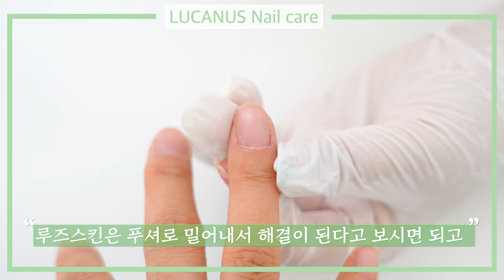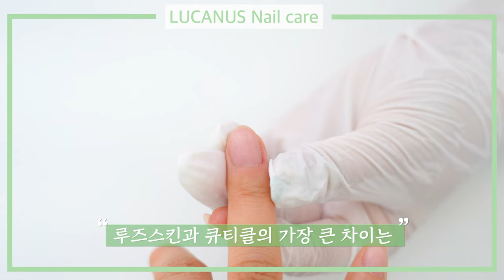[ENG|SUB] 루즈스킨, 큐티클..? 그게 모에용...?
안녕하세요~! 여러분 ! 박람회를 잘 마무리 하고 돌아온 TEAM LUCANUS 입니다! 부산 박람회의 열기는... 정말 그 어느때보다도 최고였다고 말씀드리고 싶습니다! 먼길 와주신 분들께 정말 감사의 인사를 드리며! 앞으로도 더욱 좋은 제품으로 루카너스 고객님들! 구독자분들께 보답하겠습니다:) 많은 사랑 주셔서 정말 감사드리며 이번 영상도 재밌게 봐주시길 바라며 저는 이만 휴가를 즐기러 가보도록 하겠습니다,,🖤

💚많은 사랑을 받았던 루카너스 에이프런은 여기서 구매 가능하세요💚